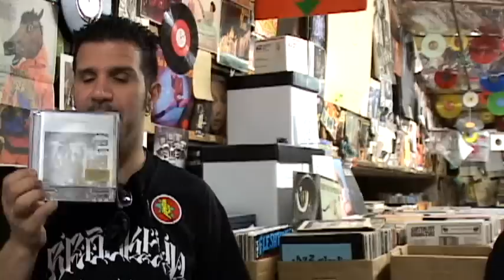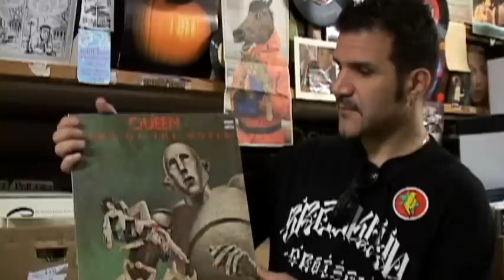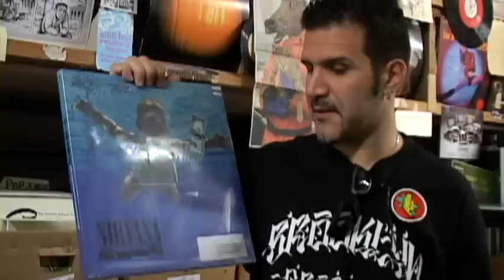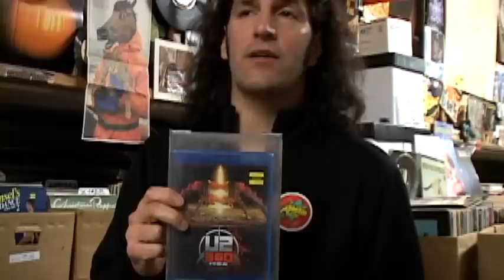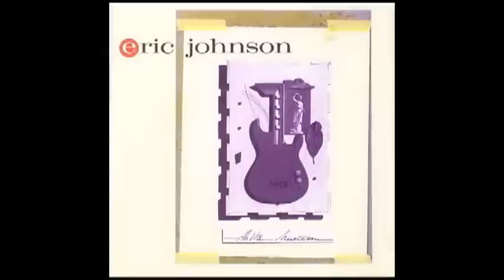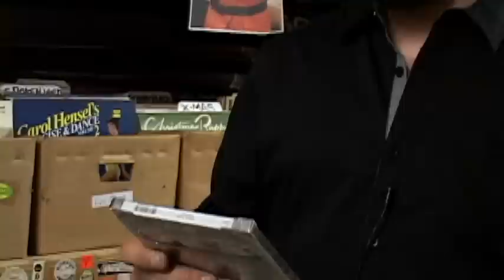Anthrax - What's In My Bag?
Legendary thrash metal band Anthrax goes shopping at Amoeba Music in San Francisco.

Dean Martin - The Best Of The Dean Martin Variety Show (DVD)
Mary Tyler Moore - The Mary Tyler Moore Show: The Complete Seventh Season (DVD)